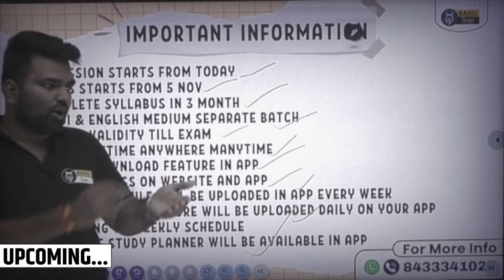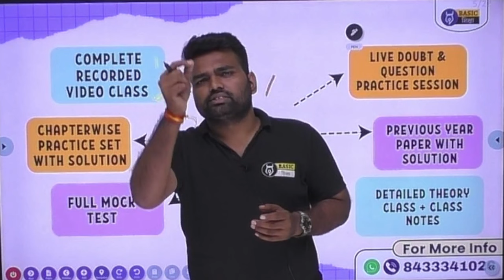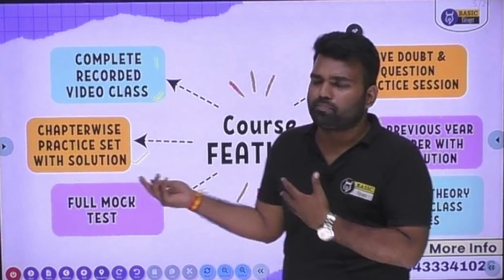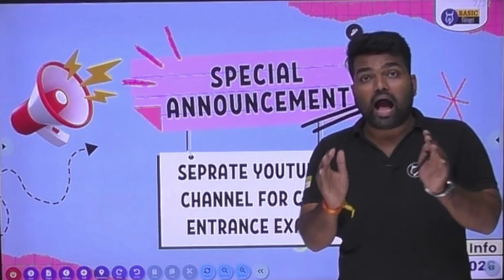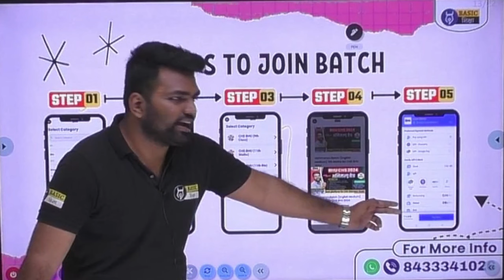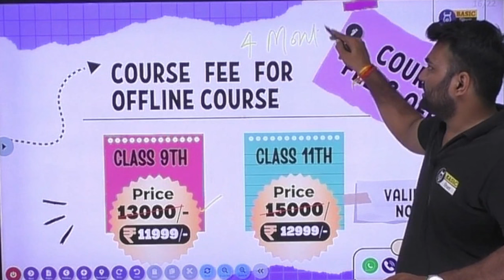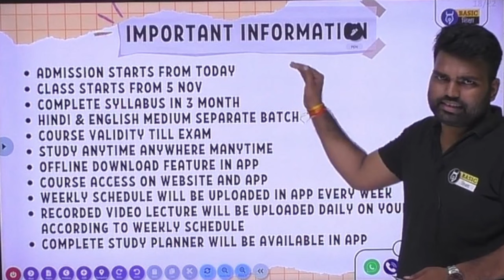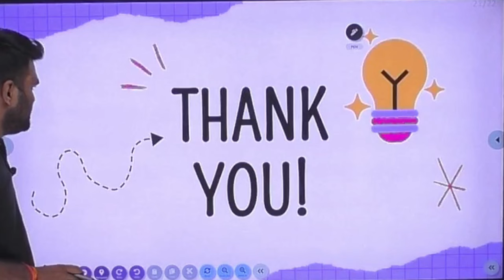CHS class 9 preparation 2024|CHS class 11 preparation 2024|Chs ki taiyari kaise kare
CHS class 9 preparation 2024|CHS class 11 preparation 2024|CHS preparation|Chs ki taiyari kaise kare | chs class 11 entrance exam 2024 | chs class 9 preparation 2024 | chs class 11 preparation 2024

🚀 Our expert team is here to guide you through the CHS entrance exams, providing top-tier study resources and insights. Whether you're preparing for CHS Class 9 or CHS Class 11, our 2023 batch witnessed tremendous success, and we're ready to do it all over again in 2024. Join us to ace your CHS exams with flying colors!

Keywords-
chs preparation,
chs preparation class 9,
chs preparation class 9 2023,
chs preparation class 11,
chs preparation class 6,
chs preparation book for class 9,
chs preparation app for class 9,
chs class 9 preparation 2024,
chs class 9 preparation 2023 online classes,
chs class 9 preparation 2023 syllabus,
chs class 11 entrance exam 2023 preparation,
chs class 9 preparation 2023 book,
bhu chs class 9 preparation,
bhu chs entrance exam 2024 for class 6 preparation,